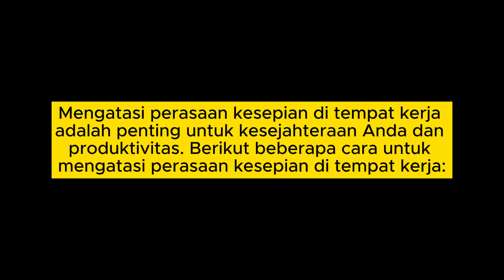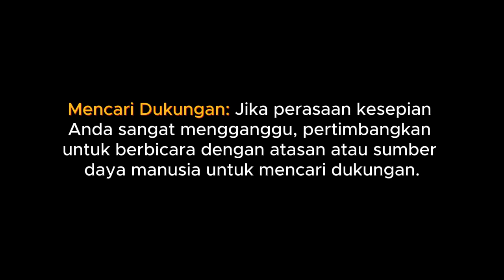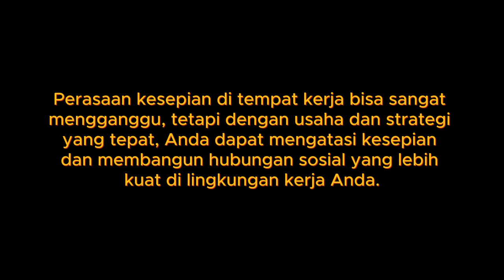Cara mengatasi perasaan kesepian di tempat kerja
Mengatasi perasaan kesepian di tempat kerja melibatkan upaya untuk membangun hubungan dengan rekan kerja, mengikuti aktivitas sosial di tempat kerja, dan menjaga keseimbangan antara pekerjaan dan kehidupan pribadi. Jangan ragu untuk mencari dukungan jika perasaan kesepian Anda terus berlanjut. Terbuka pada perubahan, membantu orang lain, dan menjaga sikap positif akan membantu meningkatkan kualitas hubungan sosial Anda di tempat kerja. Dengan pendekatan yang tepat, Anda dapat mengatasi perasaan kesepian dan merasa lebih terhubung dalam lingkungan kerja Anda.